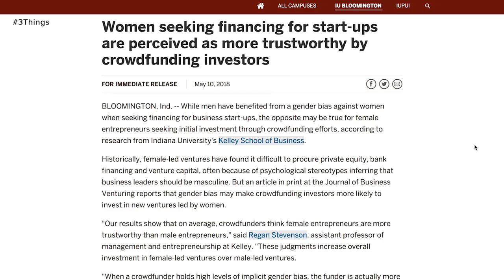Elon Musk Plans Free Rides in His First Boring Company Tunnel. 3 Things to Know Today.